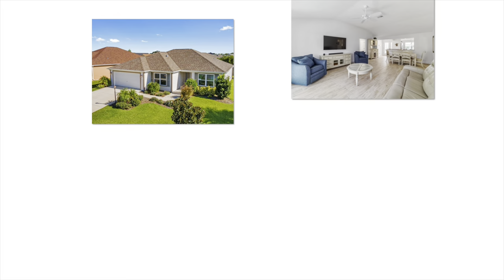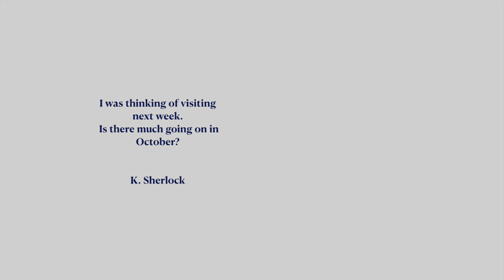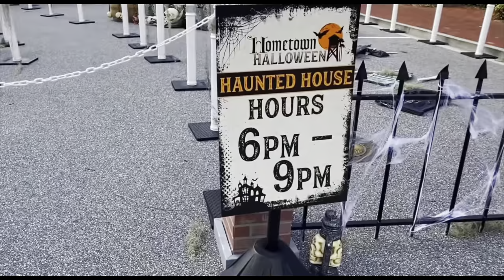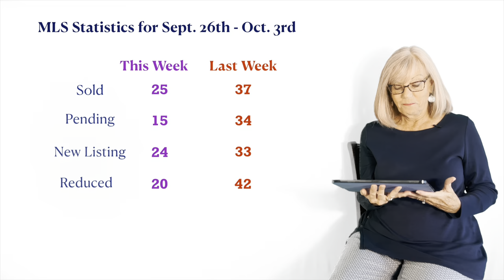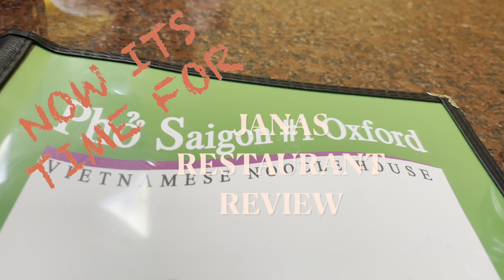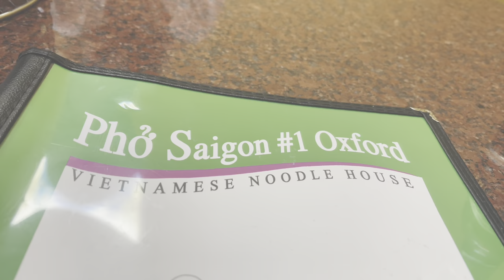Ep.40 Discover The Villages community with Jana 10/5/22 Questions, reviews & home walkthrough + more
Welcome to Discover The Villages Community with Jana Raber. Find out all you need to know about the Villages Community Florida. A Very active retirement 55+ community.

I Live and Work in The Villages Community and I absolutely love it. I Want to Share with you all the amazing and fun things that make The Villages Community such a great place to live. The Nightly Entertainment in all three Town Squares, more Golf than any other Community in the World, Three Thousand Lifestyle and Hobby Clubs, but to me the most wonderful thing is the People. It’s the residents that make this place the best Place to Live.

Your weekly Update for the Villages Community Florida, a very active 55+ Retirement Community. Recreation, Entertainment and lifestyle. Discover how to find fun and important information as you learn much more about possibly the best active retirement 55+ community in the World.

I also make Videos about the Various House Styles, prices, Market Updates. Anything that helps someone interested in the Villages.

LINKS FOR THE PATRIOT SERVICE DOGS

Minute by Minute

0:00 INTRODUCTION
1:17 HURRICANE DIARY
4:58 Q1 CAN YOU SHOW HOMES THAT HAVE SOLD RECENTLY ?
7:11 ANYTHING HAPPENING IN OCTOBER?
9:04 MLS STATISTICS
9:59 ACTIVE LISTINGS
10:10 JANAS RESTAURANT REVIEW
14:38 HOUSE OF THE WEEK
￼20:05 JANAS DETAILS
￼20:28 BLOOPERS

LINKS

Discover the Villages with Jana Raber Part 4 GOLF, GOLF CARTS AND THE GOLF CART PATHS

Discover the Villages with Jana Raber Part 6 THIS IS SPANISH SPRINGS